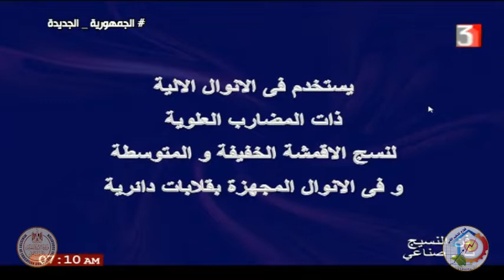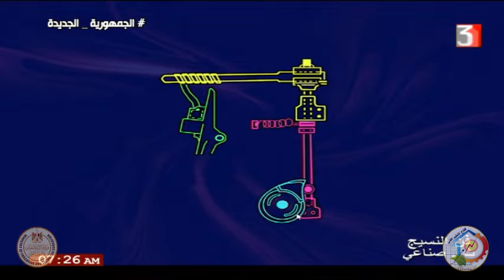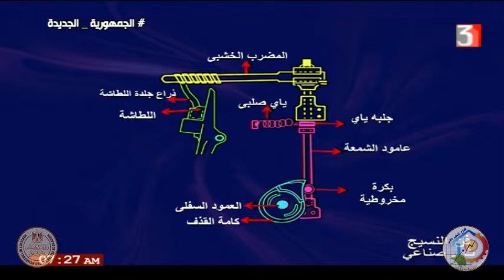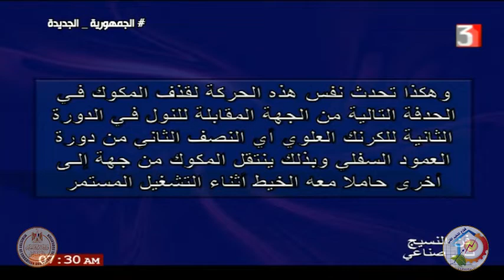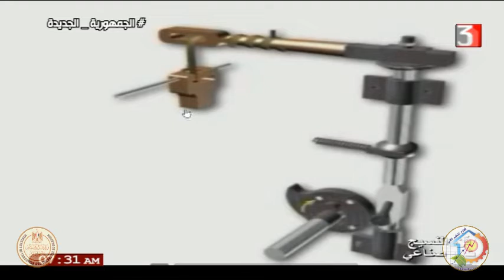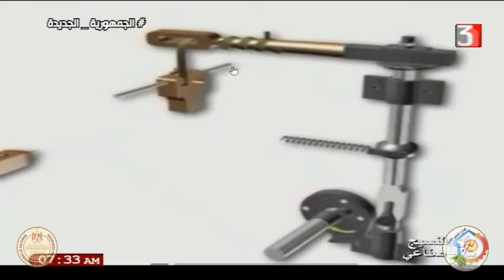الصف الثالث صناعى - نسيج - معدات - المضارب العلوية الافقية - أ محمد عبد السلام